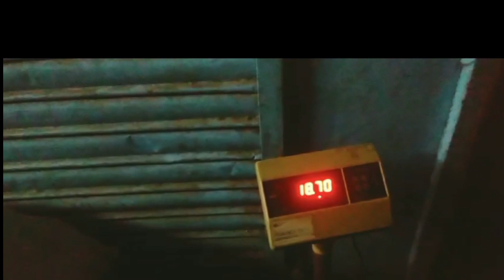S.M sports se lya sasta saman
Humne khareeda S.M Sports se bht hi sasta saman